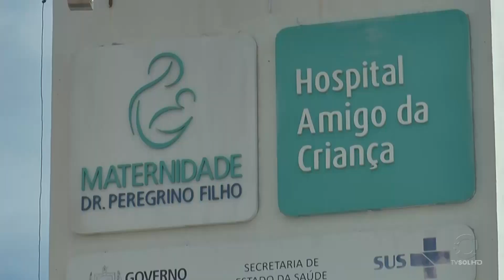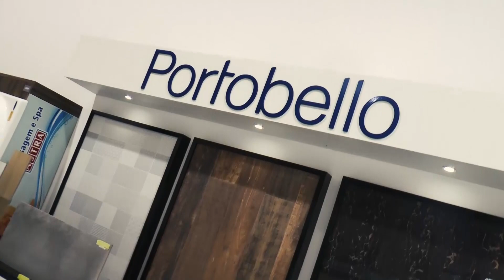Em coletiva de imprensa, promotor do MP explica como ficará a situação da Maternidade e do CHR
Após reunião com órgãos do estado, promotor do Ministério Público fala sobre solução encontrada para problemas enfrentados pela Maternidade Dr. Peregrino Filho e Complexo Regional Hospitalar.
Entenda o caso na reportagem!